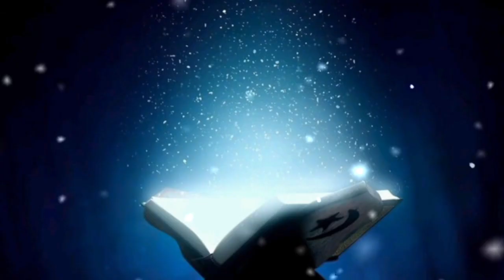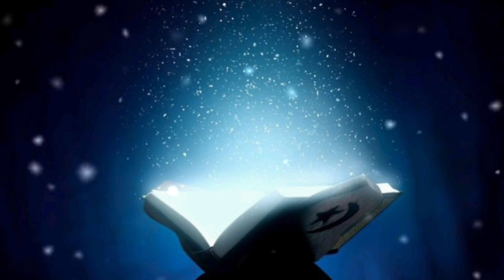Jab Jibreel (AS) Nabi (ﷺ) Par Pehli Wahi Lekar Aaye |First REVELATION to Prophet MUHAMMAD ﷺ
NABI ﷺ parr PEHLI WAHI (First REVELATION to Prophet MUHAMMAD ﷺ)|hazoor SAW Par Pehli Wahi kb nazil hui|hazoor SAW Par Pehli Wahi kahan nazil hui|Ghar e Hira Ka Waqia|Nazool e Quran First Ayat|Nabi Kareem SAW pe Pehli Wahi ka Nazool | Hazrat Muhammad SAW per pehli wahi kb nazil hui